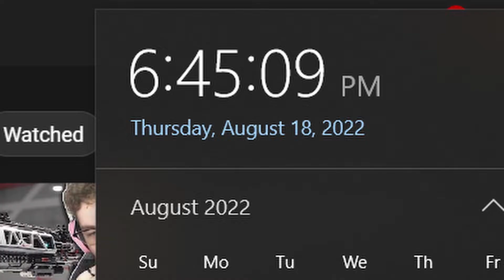this game is...interesting | Rumbleverse